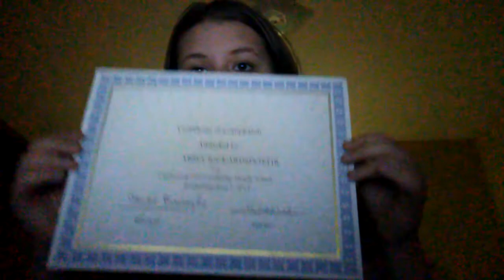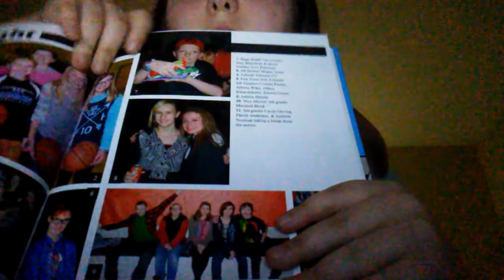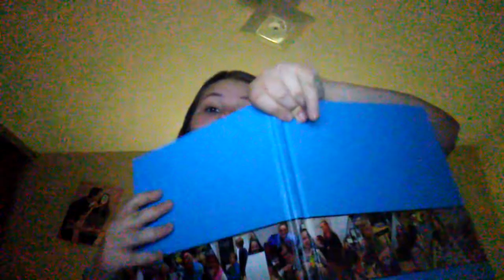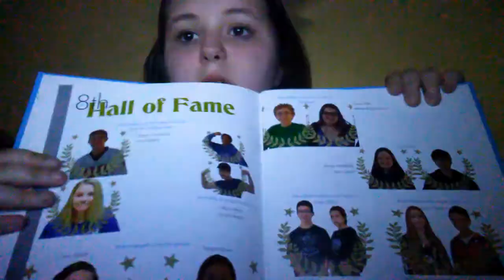I Graduated Middle School!!!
Hello all, it is I! I'm so sorry for keeping you all waiting for so long. I'm a freshman now! I wanted to wait for this video. Unfortunately, I don't have a video for my graduation.